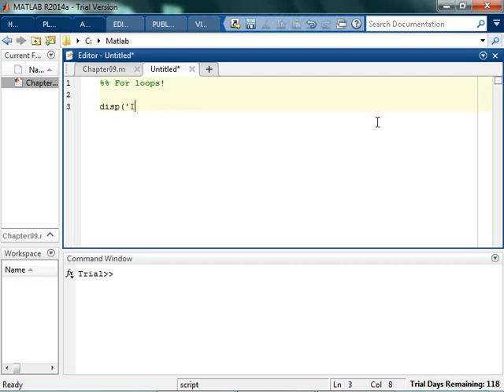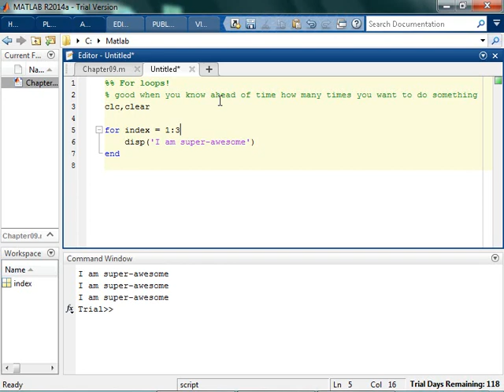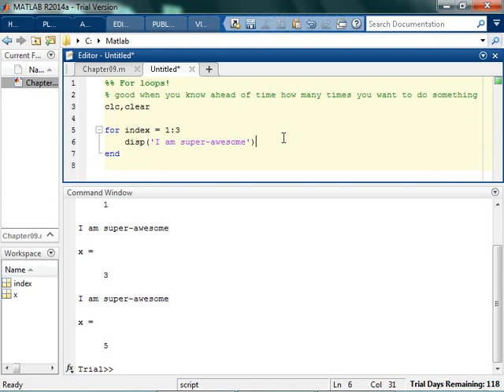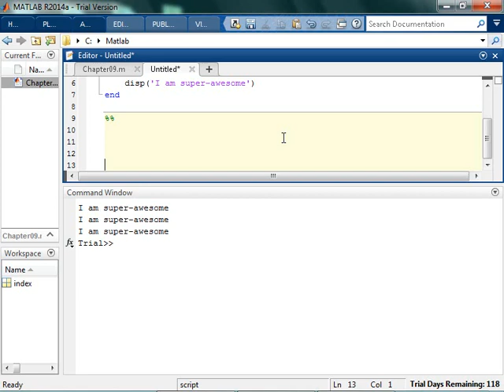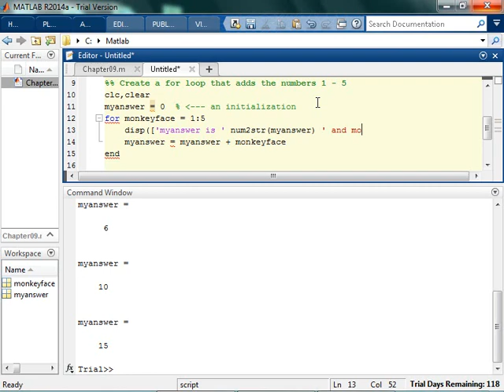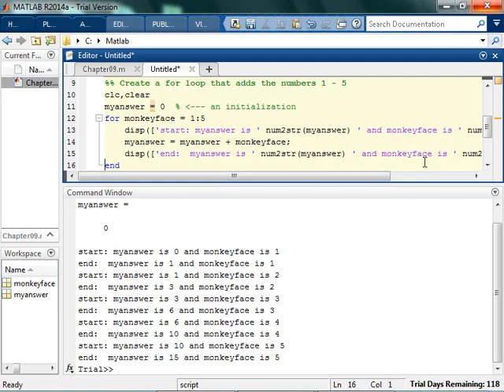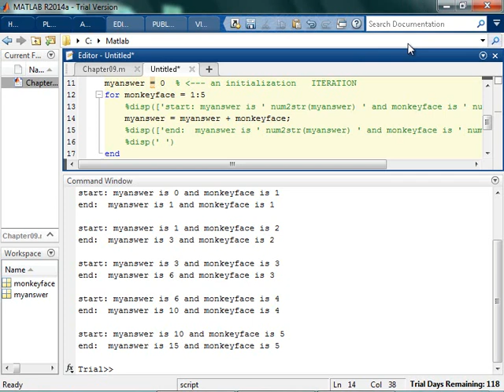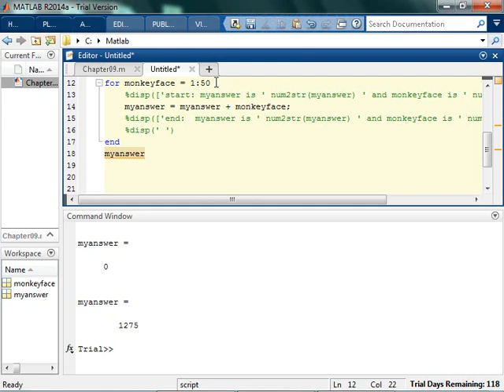Basics of Writing For Loops in MATLAB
For loops allow you go repeat actions a specific amount of times and keep track of what step you're on.